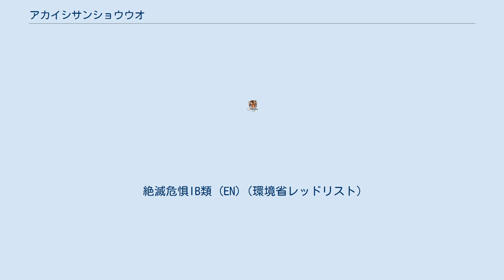アカイシサンショウウオ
アカイシサンショウウオ (Hynobius katoi) は、両生綱有尾目サンショウウオ科サンショウウオ属に分類される有尾類。
 日本（静岡県北西部‹静岡市、島田市旧川根町、浜松市旧水窪町、藤枝市›・長野県南東部‹飯田市旧南信濃村›の赤石山脈） 模式標本の産地（模式産地）は高根山（藤枝市）。
多くの分布域はヒダサンショウウオと重複する。
 全長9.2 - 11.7センチメートル。
背面は紫褐色で、銀白色の斑点が入る個体もいる。
腹面は淡褐色で喉に斑紋が入る。
腹面に斑紋はほとんど入らないとされるが、2014年に静岡市興津川流域で採集された個体は腹面に銀白色の斑点が密に入っていた例もある。
尾は円筒形だが、先端は側扁する。
 鋤骨歯列は浅いアルファベットの「U」字状。
後肢の趾は4 - 5本で、第5趾は短いか第5趾がない個体もいる。
 1978年に静岡県で加藤真によってヒダサンショウウオと共に採集されたが、鋤骨歯列は当時は西日本に分布するとされていたブチサンショウウオに類似していたものの斑紋はヒダサンショウウオ・ブチサンショウウオのいずれとも異なっていた。
国領康弘・見澤康充両名の調査により、後に複数の個体が採集された。
形態が明らかに異なることや複数のサンプルが揃ったことで酵素蛋白の電気泳動解析が行われ、その解析結果から2004年に新種として記載された。
種小名katoiは、本種を初めて採集した加藤真への献名。
 標高500 - 1,200メートルにある針広混交林内を流れる小渓流の周辺にある礫が多い斜面でのみ発見されている。
それ以前から知られてはいたが、ヒダサンショウウオの無斑形と見なされていた。
生息地では、ヒダサンショウウオもほぼ同所的に生息しており、他にハコネサンショウウオも生息する。
 野生下での卵や幼生の発見例はないが、渓流の源流周辺にある伏流水の中で産卵すると考えられている。
抱卵メスの発見例から4 - 5月に産卵すると考えられている。
9 - 13個の大型の卵を抱卵していた例がある。
 山地森林に生息するため生息環境は比較的安定しているが、分布が限定的であること、生息地での道路建設・森林伐採・河川改修による影響、およびそれらによる水質汚濁・地下水流の変化、ペット用の乱獲などが懸念されている。
2009年現在静岡県では絶滅危惧IB類、長野県では絶滅危惧IA類に掲載されている。
2014年現在では長野県で指定希少野生動植物種に指定されている。